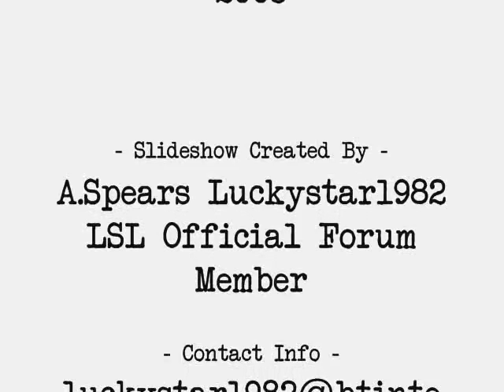Lisa Scott-Lee - Obscenely Delicious (Slideshow)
lisa scott-lee of steps fame with her solo track from the unleashed sessions and her album never or now. i have put this together with lots of fan photos etc. LISA FAN FOREVER! XXX